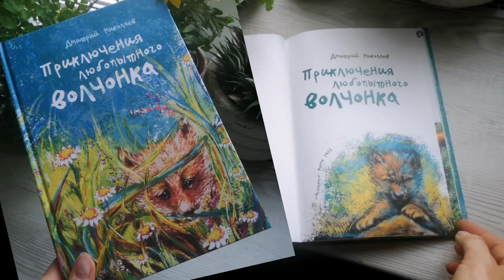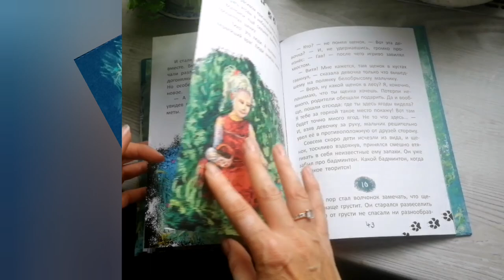my illustration for children's fairy tale written by Dmitry Nikolayev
children's fairy tale written by a Belarusian author Dmitry Nikolayev. This very cute and nice fairy tale inspired me to use pastel an amazingly warm and soft material. While painting I lived the life of a lovely, curious and tender little wolf longing for friendship. It was important for me to show his emotions, so that children reading this book could also feel them.